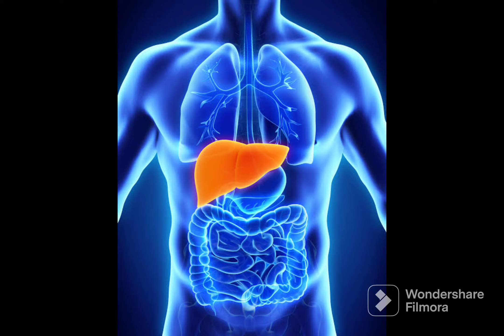How Antibiotic 💊 Work's ❓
How Antibiotic 💊 Work's , Doctor Antibiotic 💊हमेशा क्यों देते हैं ,